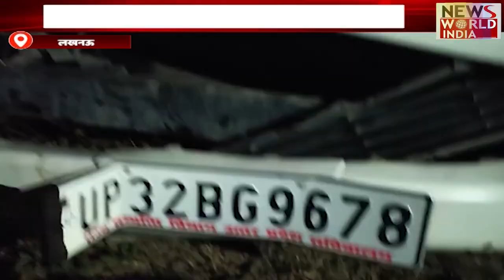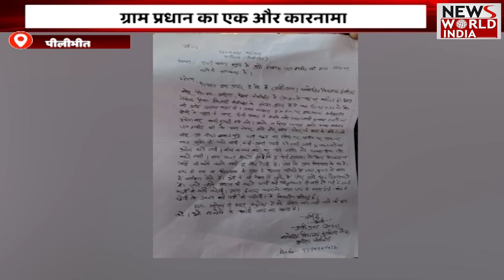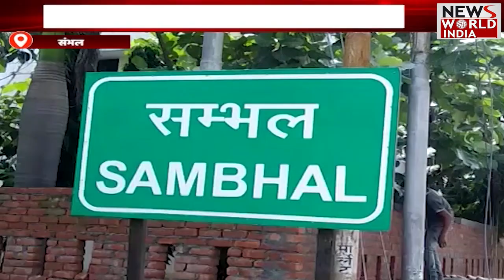Special Bulletin: हिंदी समाचार बुलेटिन। Breaking News । News World India